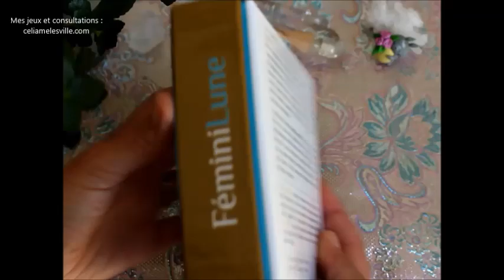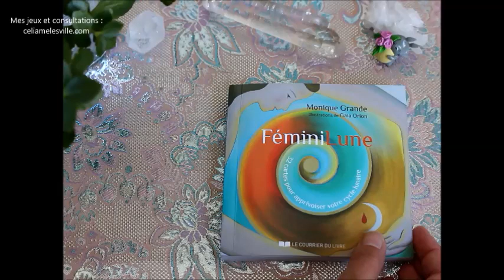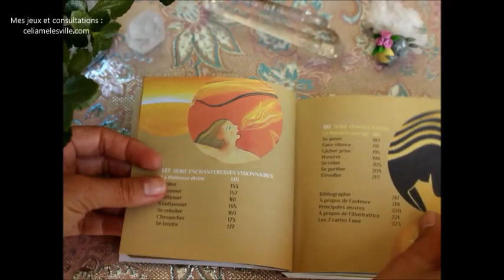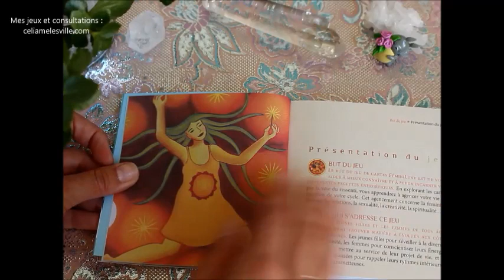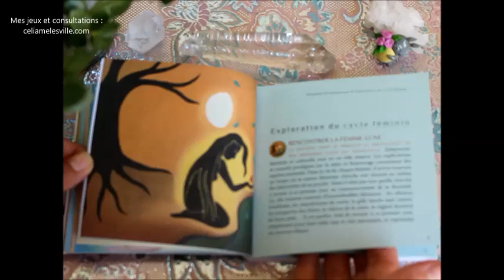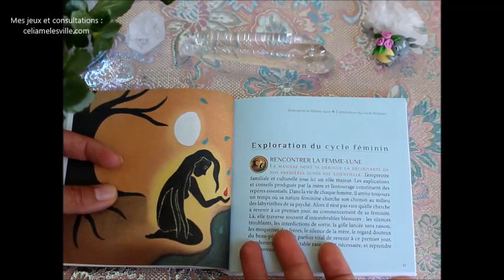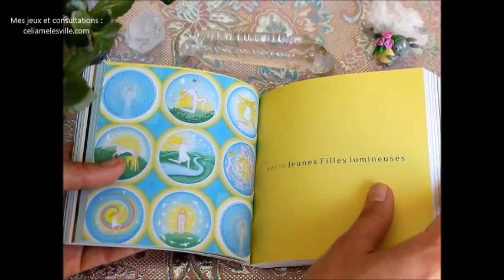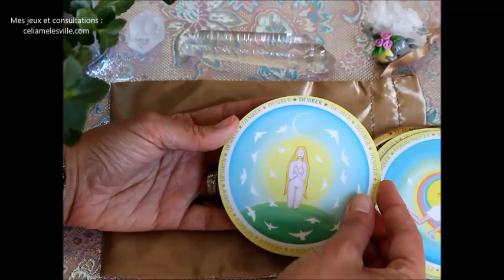Présentation - Féminilune de Monique Grande et Gaia Orion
Où le trouver